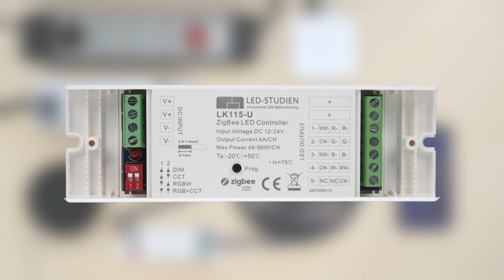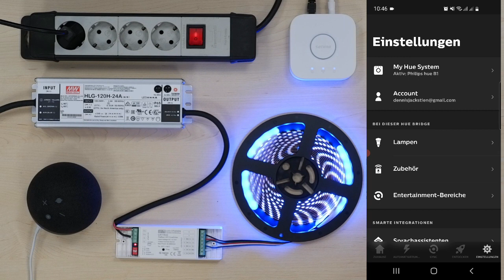LED Anleitung - Teil 24: LEDs mit Amazon ALEXA per Sprache steuern (via HUE Bridge)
In diesem Video zeigen wir, wie LED-Streifen per Sprache über Amazon Alexa gesteuert werden können. Möglich ist dies über einen speziellen ZigBee LED Controller.

Da einige ALEXA Geräte kein eigenes ZigBee-Modul besitzen, zeigen wir im Video, wie die Anbindung von ALEXA auch über eine HUE Bridge von PHILIPS erfolgen kann. Ein ALEXA gerät mit eigenem ZigBee-Modul ist dann nicht mehr nötig.